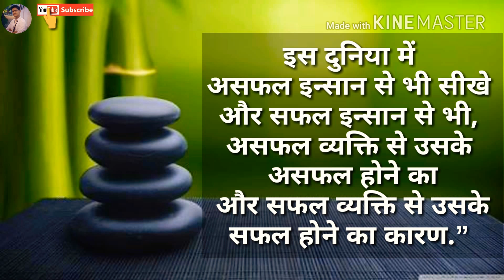Best Life Motivation Knowledge // In hindi WhatsApp Status // By Mohit Kumar Shukla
Romantic WhatsApp Status, Cute WhatsApp Status Videos, Love WhatsApp Videos, Heartbroken WhatsApp Video Status, Heart Touching WhatsApp Status, Emotional WhatsApp Status,Sad shayari.

 30 Second Sad Love & Romantic Songs WhatsApp Status Stories Videos. √

Comment your favourite songs name and I'll make WhatsApp Status Video for you. 💝 MohitmotivationMm 💝

 ◌⑅⃝♡⋆♡LOVE♡⋆♡⑅◌

To Milte Hai Agli Video Me Tab Tak Ke Liye... GOOD BYE..

 TAKE CARE OF YOUR GF And BF...😀

 Mohit Kumar Shukla 😍😍